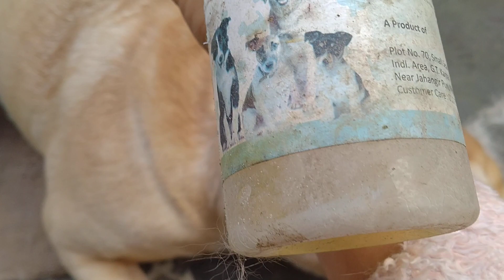Tyson ko mene Kiya spray ho gya or mene Tyson ko bahut accha laga